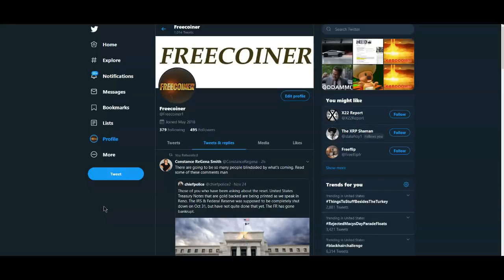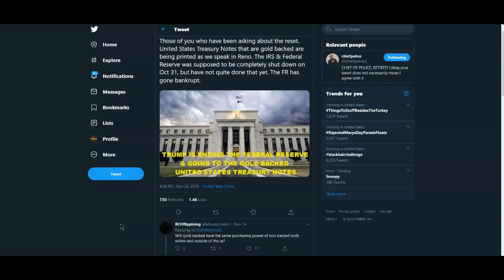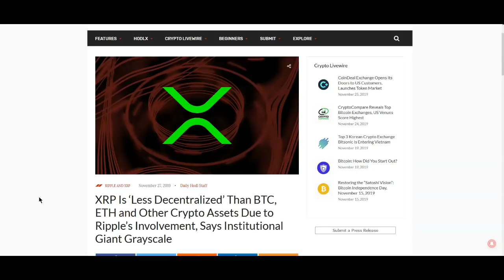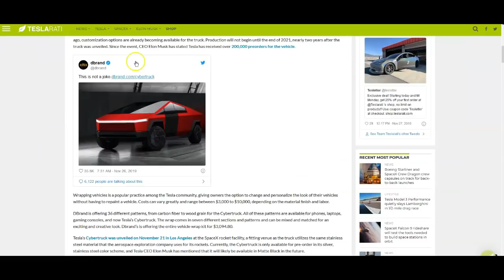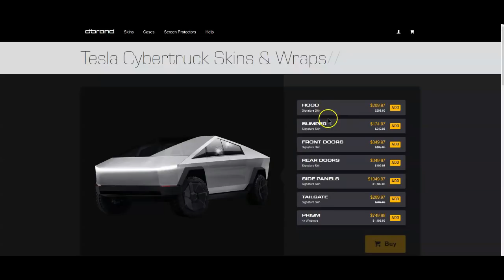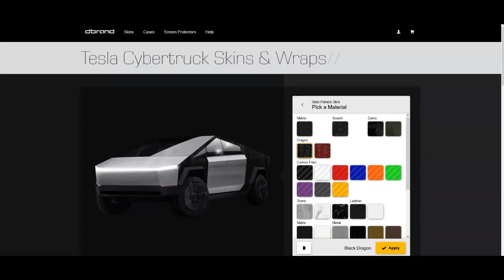Ripple XRP: Gold Backed Currency Coming...What Does That Mean For XRP?